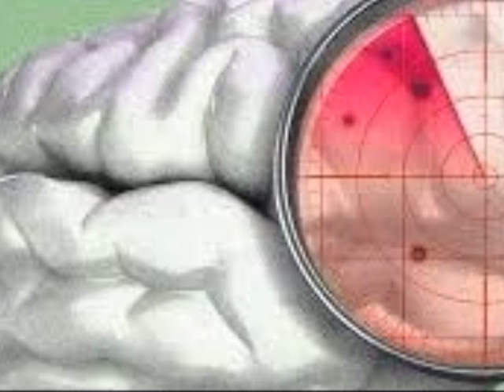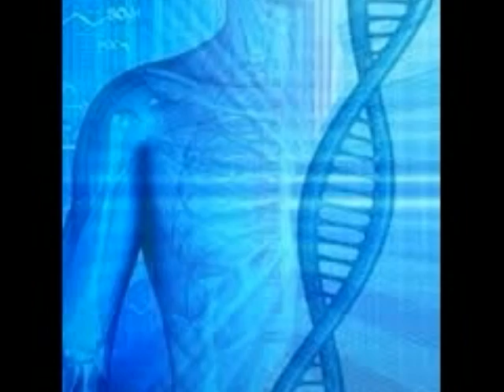RESEARCHERS FIND GENETIC LINK BETWEEN ARTISTIC CREATIVITY AND MENTAL ILLNESS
"To be creative, you need to feel in different ways, and when we are various, we tend to be labelled odd, crazy and even ridiculous."-- Kari Stefansson

For long schizophrenia and bipolar illness were usually connected with crazy brilliants and also creative minds. However in a big clinical trial released Monday by Iceland scientists in the journal Nature Neuroscience, it was more built up as artistic imagination was located to perhaps discuss hereditary origins because of the abovementioned mental disorders.

Based on hereditary and medical information from 86,000 Icelanders and the genomic analysis, the researchers were able to establish DNA signatures that pointed to increased threats for schizophrenia and a threat rise of a 3rd for bipolar illness.

When ran versus the genomes of more than a thousand folks belonging to Iceland's national fine arts cultures, the scientists found that DNA signature was most likely to appear in them by 17 % compared to non-members.

In addition, sustaining studies using clinical databases in Netherlands and Sweden which covered 35,000 folks showed that those engaging in imaginative work-- proclaimed by their profession or by answering a survey-- are most likely to have the trademark, this time around by a higher chance of 23 %.

"I feel that these outcomes sustain the old principle of the crazy genius," Stefansson claimed. "Imagination is a quality that has provided us Mozart, Bach, Van Gogh. It's a high quality that is very important for our society. However it comes at a danger to the individual, and also one percent of the population pays the rate for it. It indicates that a bunch of the good ideas we get in life, via imagination, come at a price."